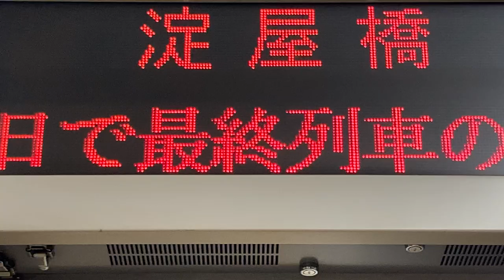【HG明朝フォント収集用】京阪 天満橋駅 4番線ホーム 発車標(LED電光掲示板)